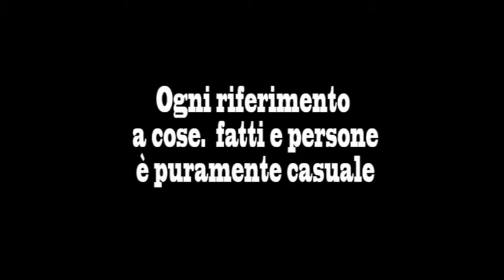video storia matrimonio barri vale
Di lui si dice che sia un pessimo elemento.
Di lei si dice che lo avrebbe cambiato.
Intanto gli amici cantano la loro storia per ill giorno delle loro nozze.
Auguri Barri e Vale

Testi: Alice Valente Linda Albani Nadia Cappelli Luisa Barricelli Muriel Giovagnoli Giorgia Bellini Roberta Fasanella
Regia e riprese: Stefano Tura
Corpi di Francesco e Valentina: Fabio Elia Linda Albani
Cantanti: Alice Valente, Leonardo Fabbri, Linda Albani, Fabio Elia, Nadia Cappelli, Luisa Barricelli, Muriel Giovagnoli, Giorgia Bellini, Roberta Fasanella, Michele e Sara Martinini, Fabio Picciu Vannucci, Alberto Sensoli, Enrico Chicco Nicchesola, Alessandro Sluz Suzzi, Tiziano Elia, Marco Silla,Gianmaria Morri, Lucio Gasperoni, Fabio Canini, Branca,Antonio Tonino Sorrentino, Matteo Samma Sammaritani, Matteo Ozzib Bizzocchi.
Special Thanks: Gianluchino, Silvia Fabbri e il ristorante Matilda.